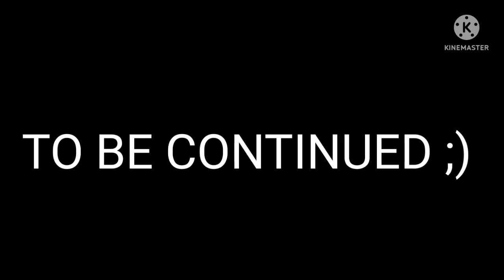youtube video #-BIWi8niJfY